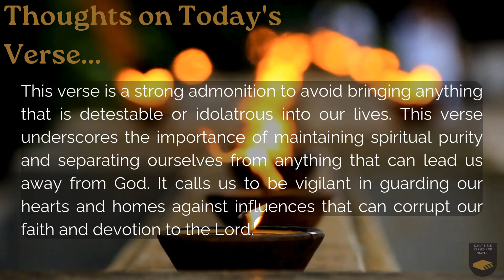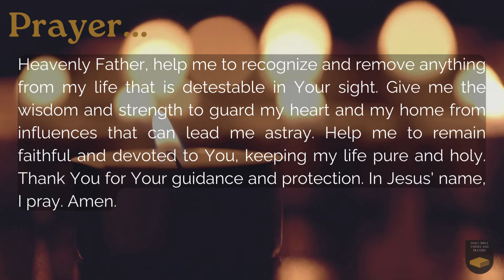Verse of the Day - August 5, 2024